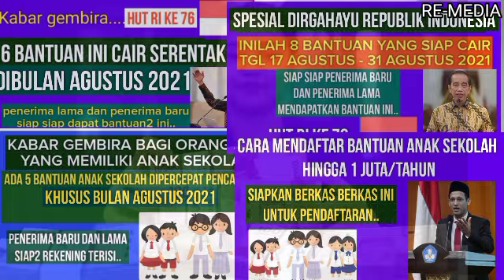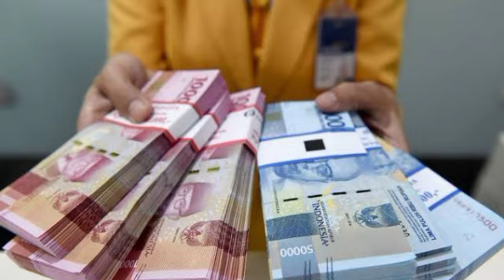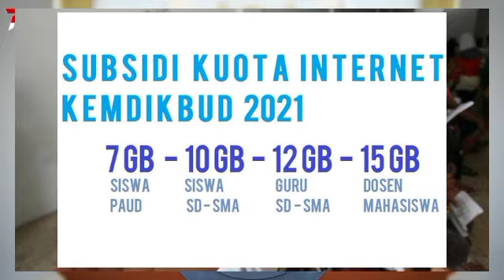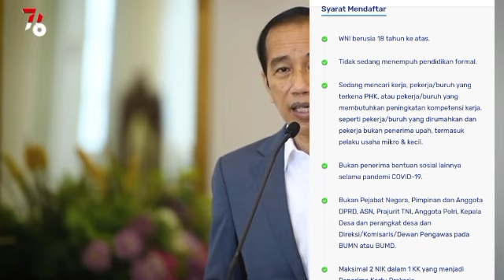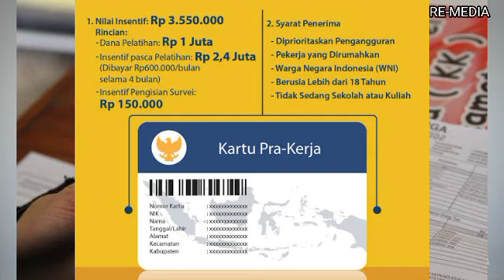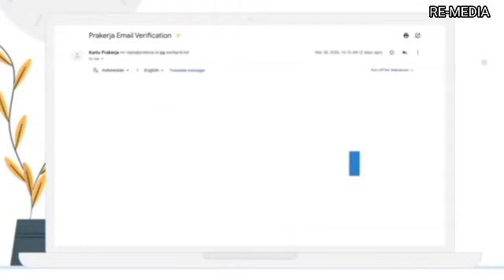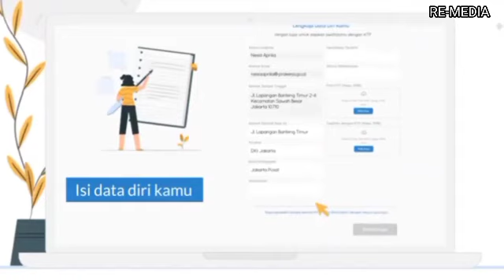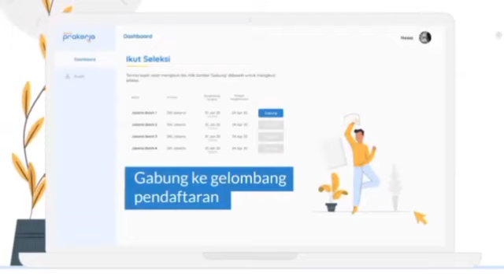MODAL HP DAN KTP BISA DAPAT BANTUAN 2.5 JUTA DARI PEMERINTAH LANGSUNG DITRANFER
bantuan pemerintah,
blt bpjs 2021,
blt bpjs tahap 3,
ranno entertainment,
bst,
bst cair,
bst 300rb,
bst 600rb,
blt bpjs,
kis,
bantuan kis,
bantuan pemerintah,
info pkh,
kabar pkh,